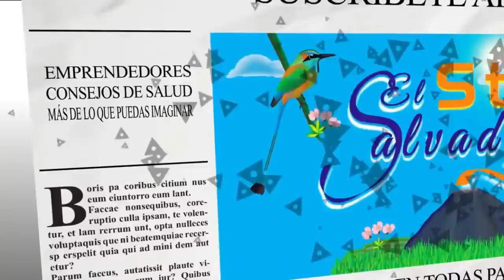AYUDANDO EN BARRA SALADA POR INUNDACION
En esta ocasion nos encontramos ayuadando nuevamente a Barra Salada.